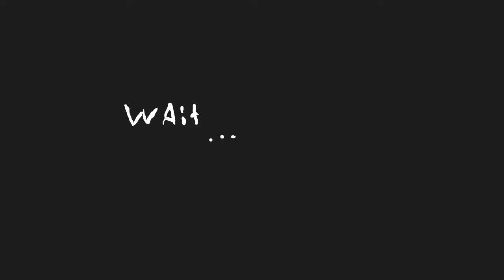Sukuna's Blackflash - JJK 253 Animation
Folded :((